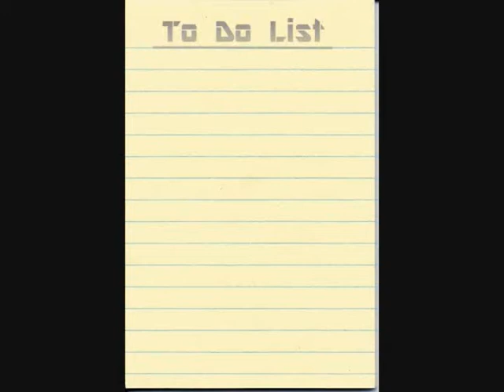Heaven Let Your Light Shine Down by Inferno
Live TV performance by Inferno in Rochester, MN in 1999